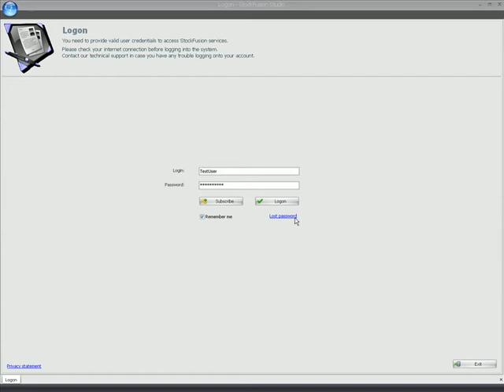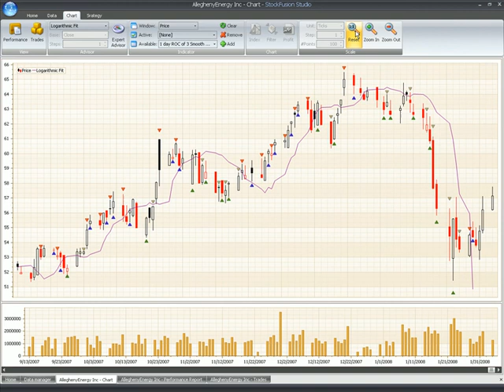StockFusion Studio Charting for Optimal Trading Strategy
StockFusion Studio is the new milestone release of unique trading advisor and portfolio optimizer software with built-in adaptive expert system based on nonparametric statistics.